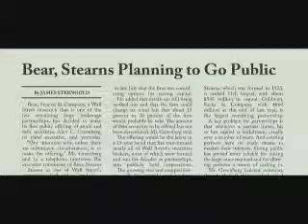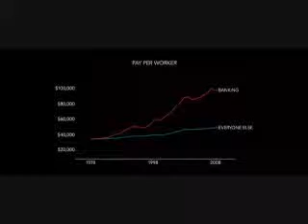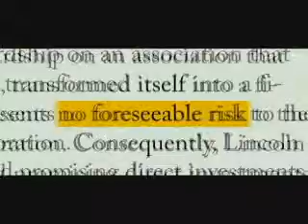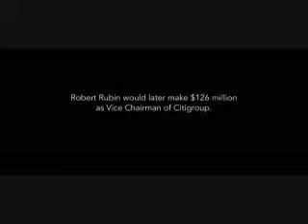Inside Job: How banks became "Too Big To Fail"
"The biggest bank heist in our history." How privatization, deregulation, and anti-trust law violation created today's investment bank empires, and began the global financial bubble that is exploding now.